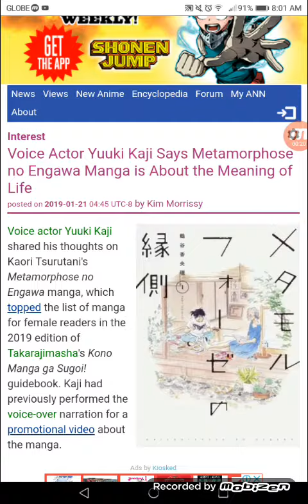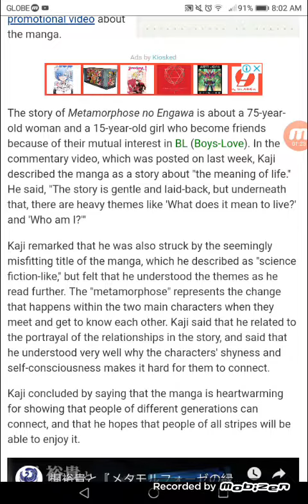Voice Actor Yuuki Kaji Says Metamorphose no Engawa Manga is About the Meaning of Life